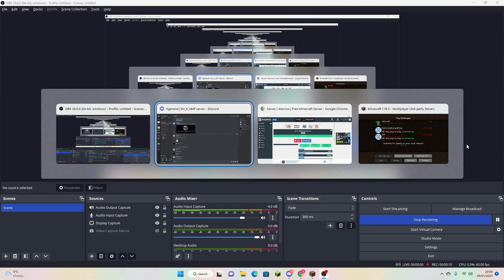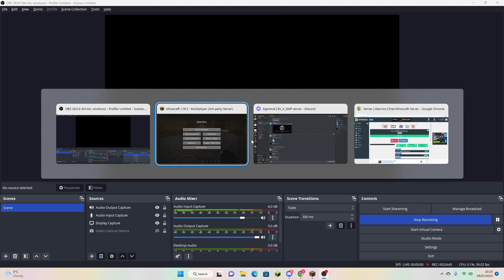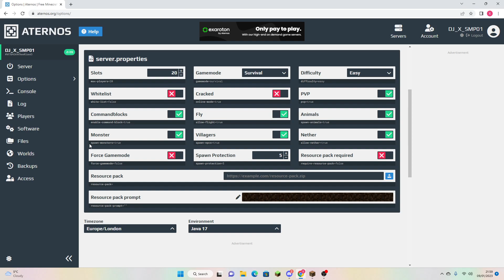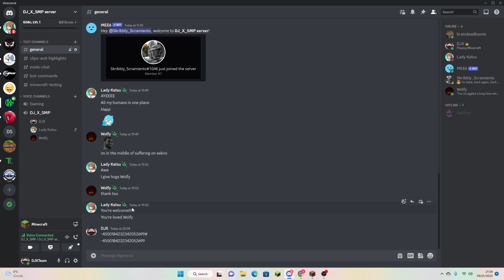DJ_X_SMP (ep - 3)